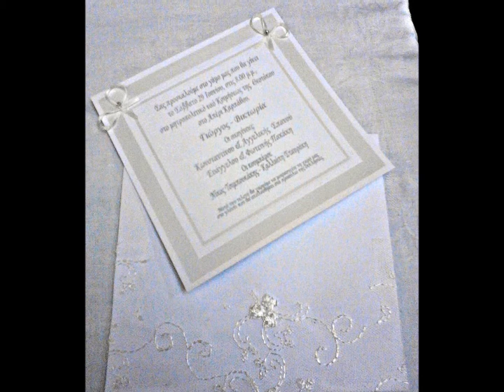επειδή σ αγαπώ